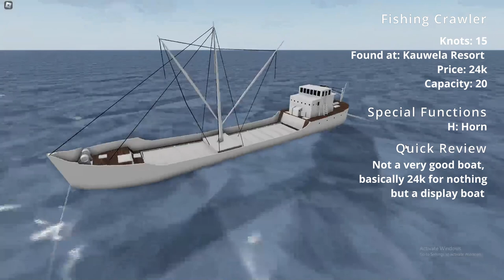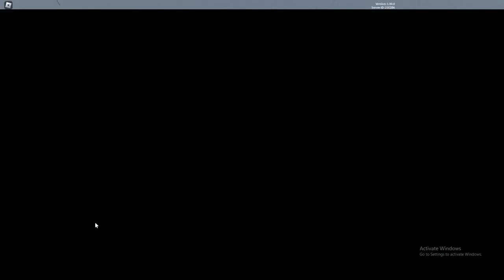Every Vehicle In Aeronautica Part 2: Boats & Airships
Part 2 of the Aeronautica Showcase, next up is probably military jets. Also I definitely stole the Hindenburg photo from the Trello so credit to whoever took that photo. Thanks lol